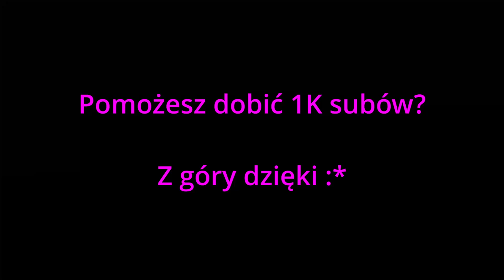BOXDEL DOGADUJE SIĘ NA WALKĘ Z NORMANEM PARKE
Zostaw suba, żeby być na bieżąco z tym co się dzieje w internecie.